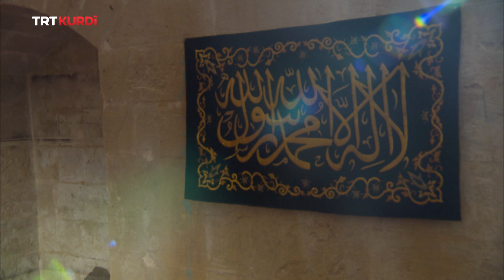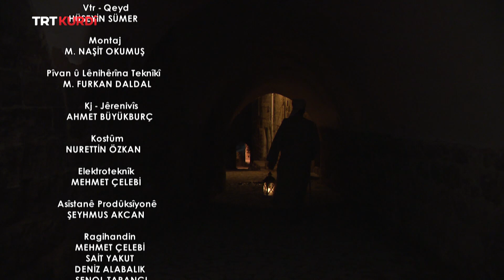SIYERA NEBÎ (SİYER NEBİ) BEŞA 18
Jiyan û serpêhatiya pêxemberê me eleyhîsselam, bi pêşkêşvaniya Seyda Mahmut Kılınç di bernameya Siyera Nebî de tê behskirin. Mijara vê beşê Çûyîna Medîneyê ya Misilmanan e, Seyda di vê beşê de derbarê hicreta Hz. Pêxember, avakirina Mescîdê û makezagona yekemîn a Îslamê de xeber dide.